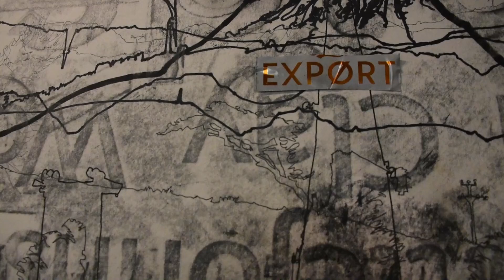tpk walk 36 side pan 1080p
Close up of artboard from walk no. 36; Sticker to Hensbarrow Beacon nr St Austell. Trigpointkernow: 100 walks of art across Cornwall